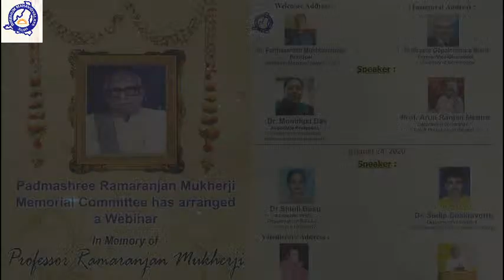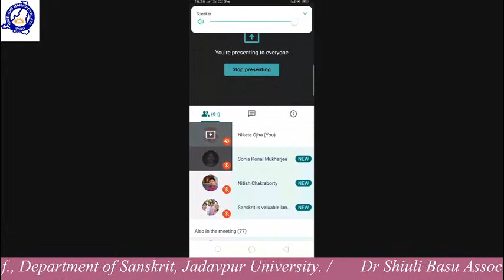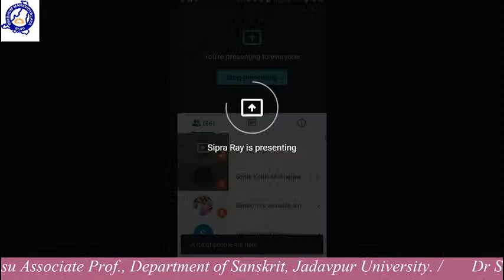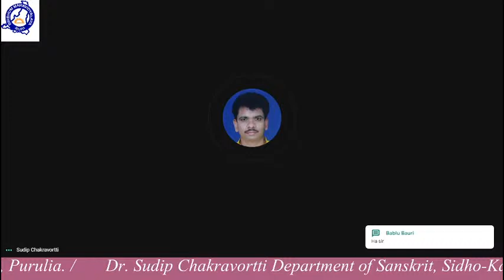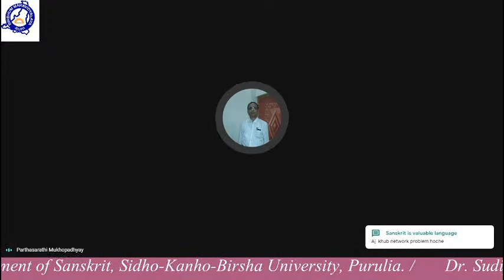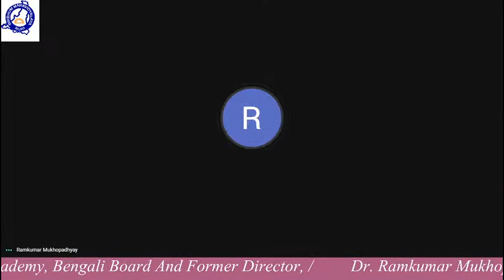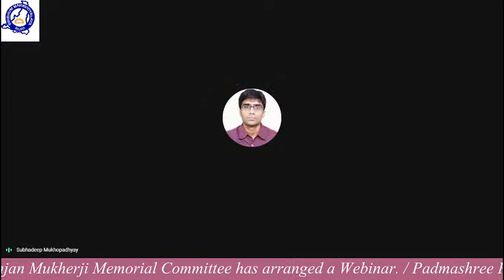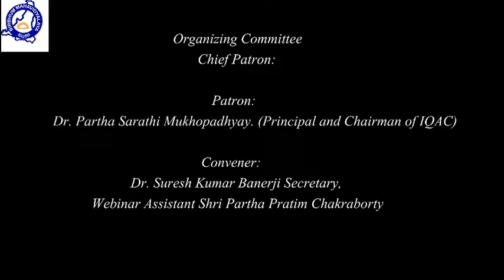Padmashree Ramaranjan Mukherji Memorial Webinar Day - 02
Journey of Sanskrit Rasa Theory FrImn Bharata to Jagannatha